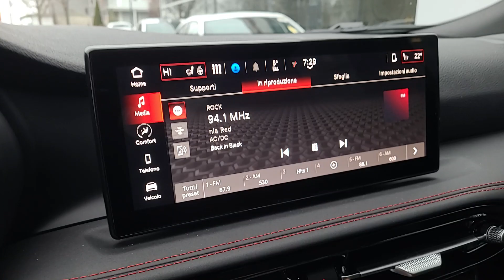2024 Dodge Hornet R/T MA Dartmouth, New Bedford, Fall River, Wareham, Fairhaven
New 2024 Dodge Hornet R/T available at Colonial South CJDR located in 42 State Rd, Dartmouth, MA, 02747. Servicing the Dartmouth, New Bedford, Fall River, Wareham, Fairhaven area.